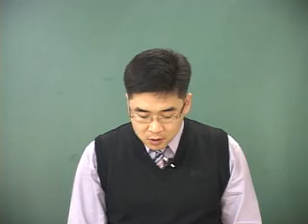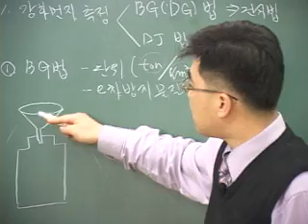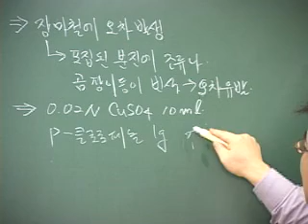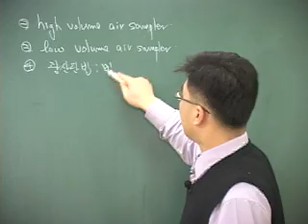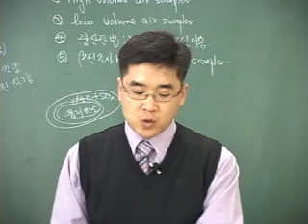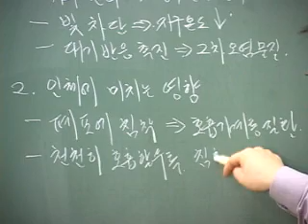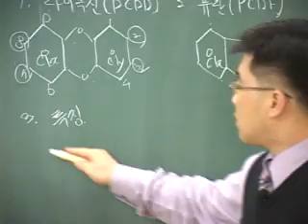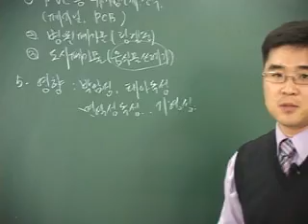대기환경기사 자격증 대비 강좌 1 7 1 입자상 오염물질의 특성과 영향1